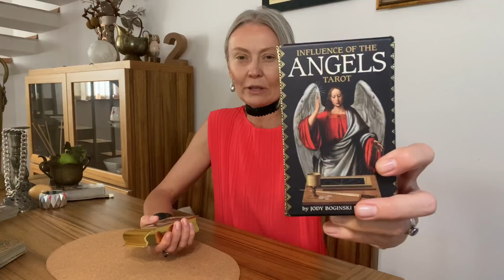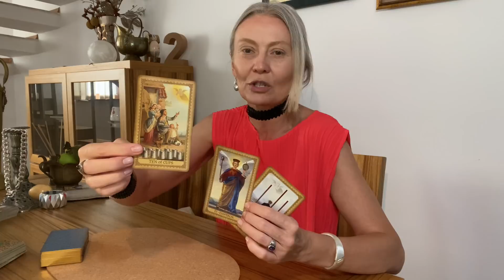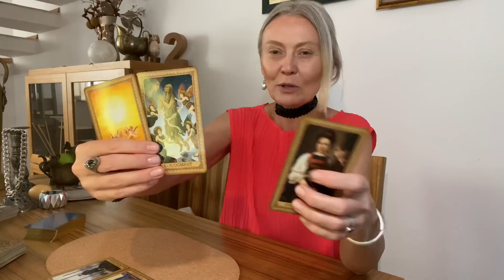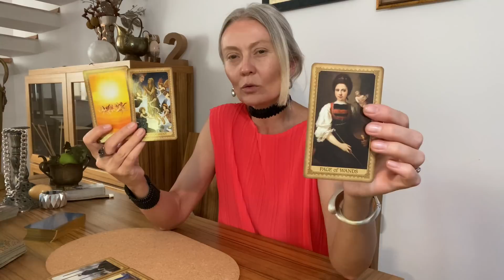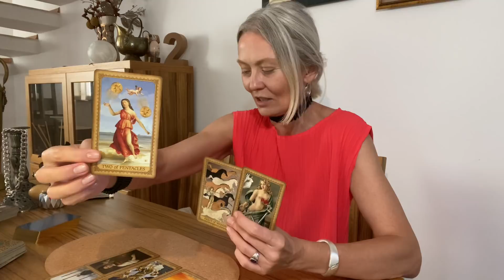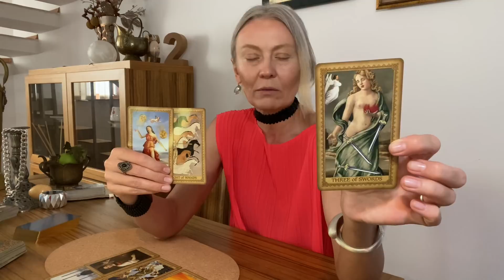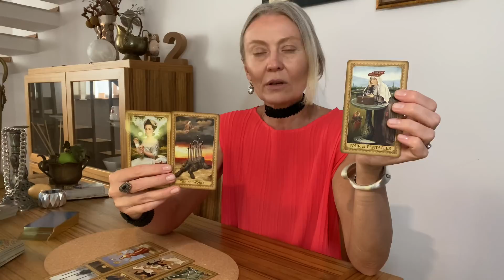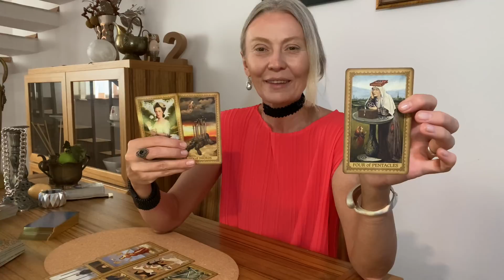ТАРО Гадание♐️ СТРЕЛЕЦ и Сентябрь 2021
В этом видео карты Таро рассказывают о событиях предстоящего сентября для Стрельца *Заходите в инстаграм - Olga Filimonova - за гаданиями на каждый день (почти😧)*Записаться на гадание